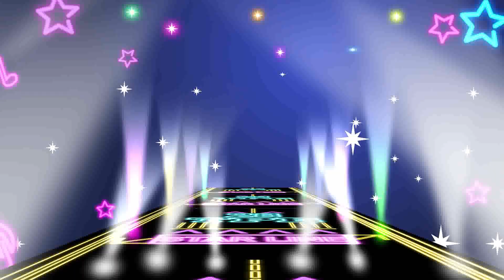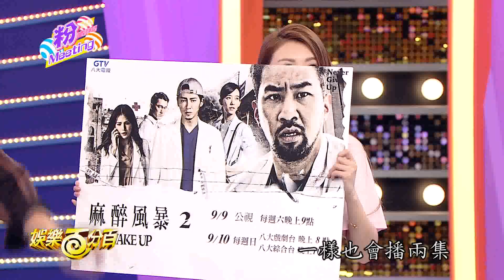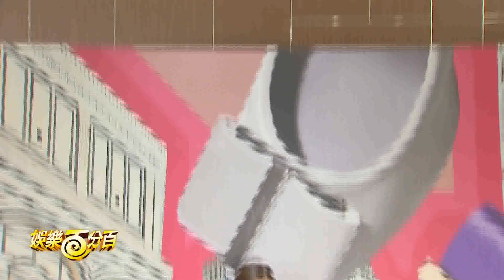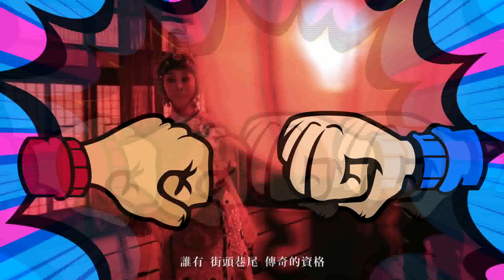【娛樂百分百】2017.09.09《粉MEETING》愷樂、威廉│李國毅